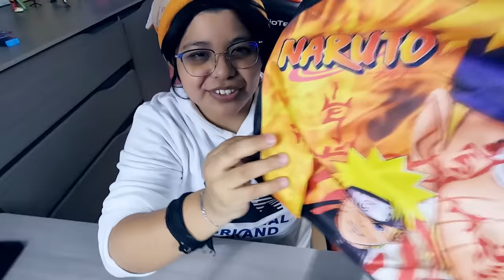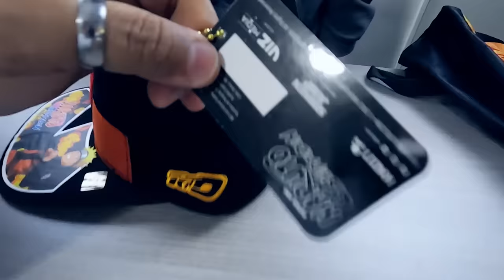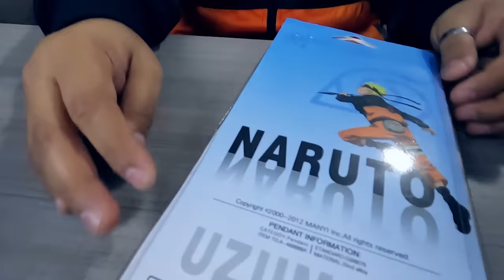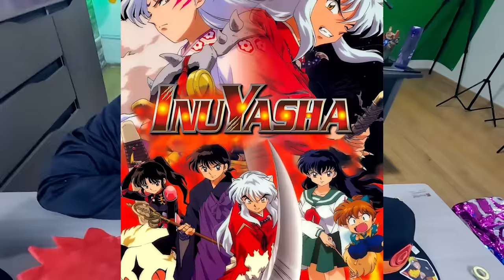ABRIMOS LA CAJA SECRETA Y MISTERIOSA DE NARUTO 🟠📦❓︎ | Elcanaldelpatho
Video Otaku donde abrimos la caja secreta y misteriosa de NARUTO